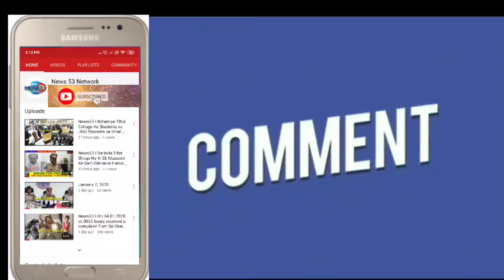News53🖊️ Abdul Haq Qamar Sahab TRS Founder Member Ka Bayan COVID-19 Ke Bare Me | Hyderabad| Telang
Abdul Haq Qamar Sahab TRS Founder Member Ka Bayan COVID-19 Ke Bare Me | Hyderabad| Telangana

کورونا وائرس وبائی مرض کا اثر عام لوگوں پر پڑتا ہے اور اپنے مریض کا علاج کرنے سے قاصر ہے۔